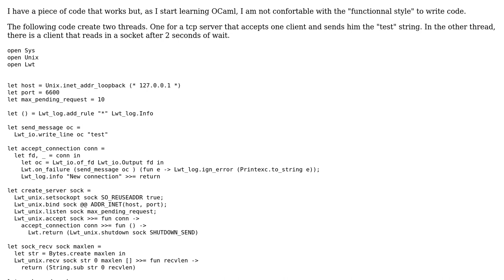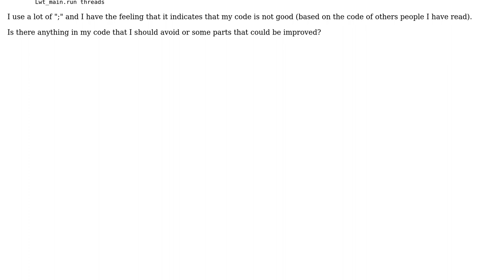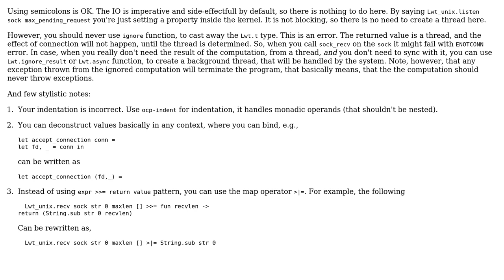Client Server code in OCaml style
With thanks & praise to God, and with thanks to the many people who have made this project possible! | Content (except music & images) licensed under CC BY-SA | Music | Images & others | With thanks to user pacmaninbw user ivg user cedlemo and the Stack Exchange Network Trademarks are property of their respective owners. You are responsible for your own actions.